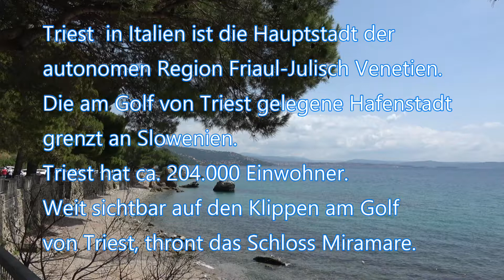Triest u Schloss Miramar